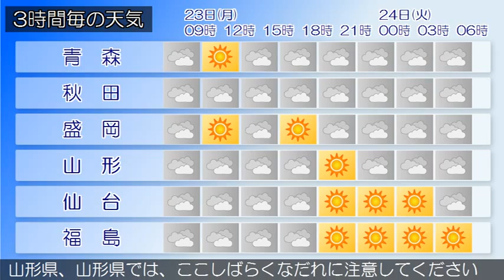2015/02/23 東北地方の天気予報 朝